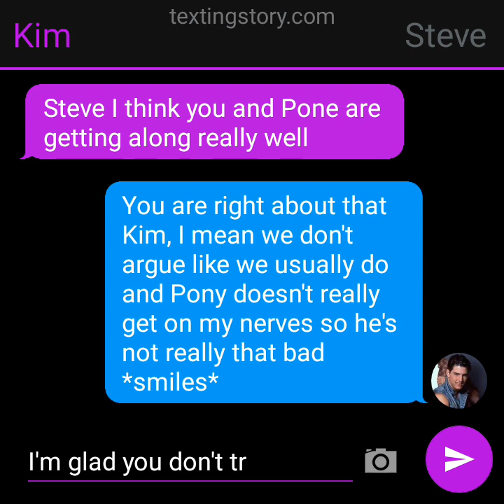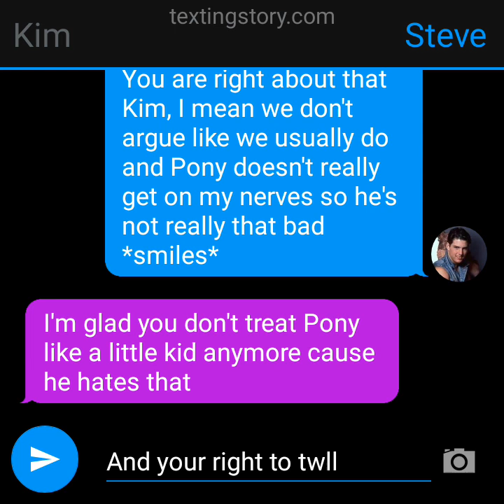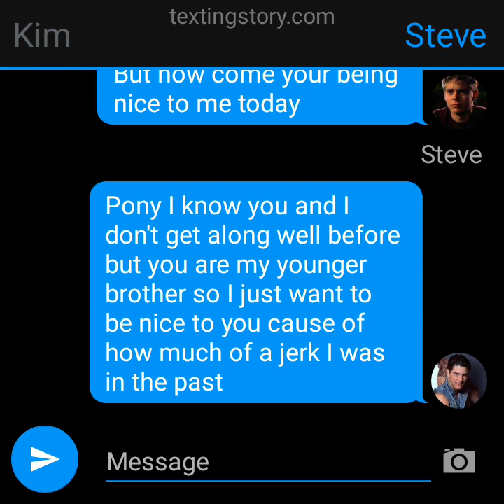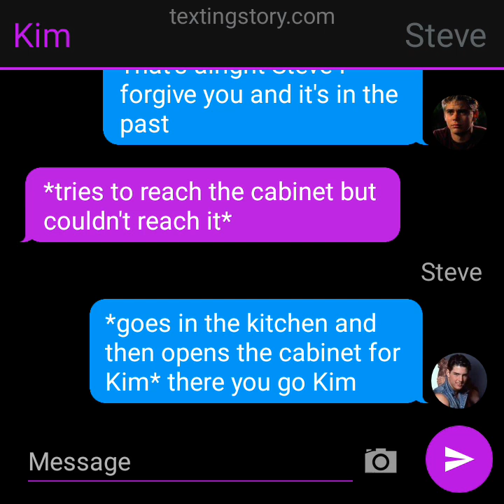Steve Being Nice To Pony (The Outsiders texting story)